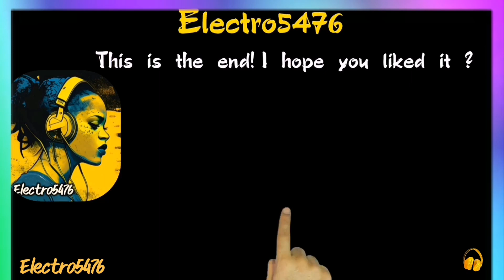Rising Stars Of Electro House 2023 Discover The Next Big Thingx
Welcome to the ultimate destination for all things electro house! Our channel is dedicated to bringing you the hottest tracks, exclusive mixes and in-depth coverage of the genre that has taken the EDM world by storm.

Whether you're a die-hard fan or new to electro house, our channel is the perfect place to keep up with the latest releases, news and trends. We strive to provide the best content possible, with quality over quantity.

What sets us apart is our desire to create a space where electro house enthusiasts can come together to share their passion for the genre. Our goal is to create a community where people can connect, collaborate and explore all that electro house has to offer.

The creator of our channel brings years of experience and expertise in the field of electro house. With a deep understanding of the intricacies of the genre, he is a trusted source for all things electro house. Their dedication to the music and the community is evident in every video they produce.

So whether you're looking for the next great electro house track or just want to connect with like-minded fans, our channel is the place to be.

Electro5476